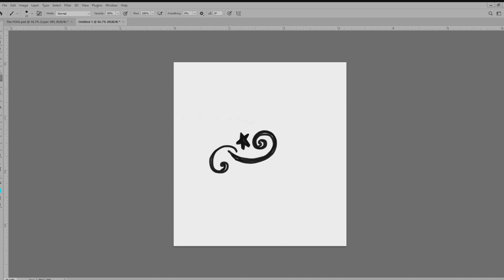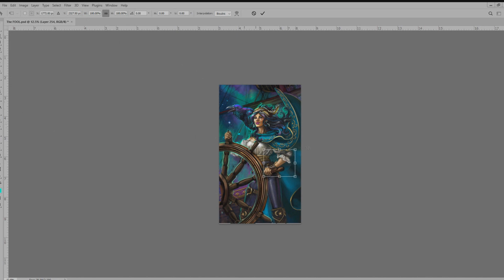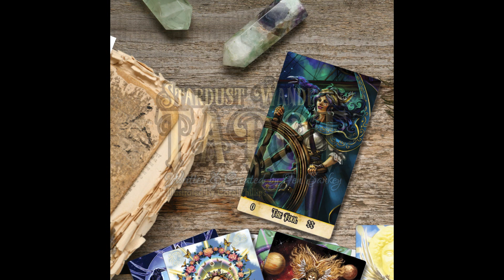The FOOL Digital Art Photoshop Timelapse : Stardust Wanderer Tarot Fund card deck on Kickstarter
🎨 The Fool | Digital Art Timelapse | Stardust Wanderer Tarot 🌟

Set sail with Mena, the fearless pirate girl, as she navigates her steampunk starship with her magical raven companion, Poe, by her side. This vibrant artwork represents The Fool card from the Stardust Wanderer Tarot, hand-painted digitally in Photoshop.